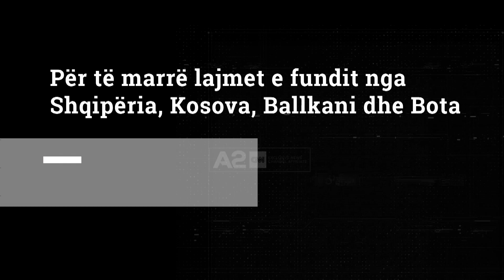Rreth 20 mijë viktima në Libi, trupat mbeten nëpër rrugë, rrezik për përhapjen e sëmundjeve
Deri në 20 mijë persona mund të kenë humbur jetën në Libi, si pasojë e përmbytjeve katastrofike. Mijëra vetë rezultojnë të zhdukur në qytetin e Dernës, ku  uji vërshoi me forcën e një cunami pas shpërthimit të dy digave. Trupat e panumërt nëpër rrugë shtojnë rrezikun e sëmundjeve.